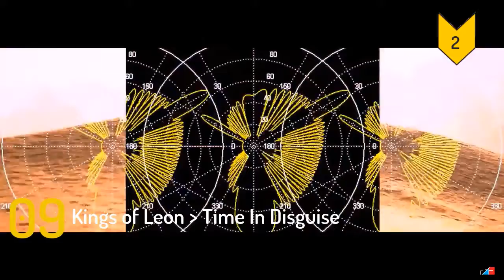Top 20 ► October 22nd, 2021